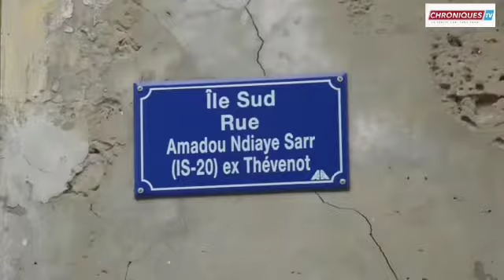Micro trottoir: la réaction des Saint-Louisiens suite à la lettre de Diary Sow